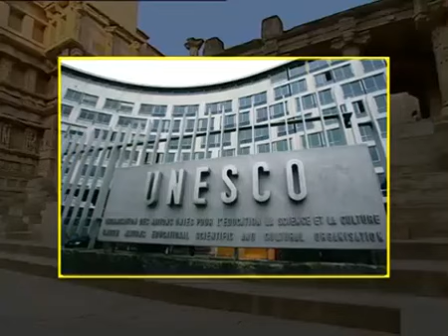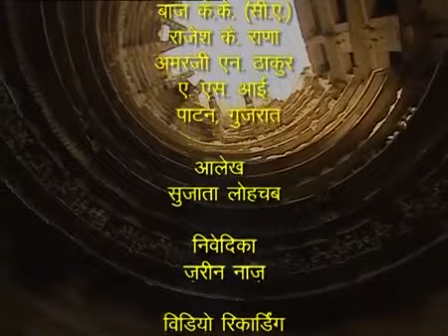HISTORY OF PATAN ll RANI KI VAV ll PATOLA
पाटण भारत के गुजरात प्रदेश का जिला एवं जिला-मुख्यालय है। यह एक प्राचीन नगर है जिसकी स्थापना ७४५ ई में वनराज चावड़ा  ने की थी। राजा ने इसका नाम 'अन्हिलपुर पाटण' या 'अन्हिलवाड़ पाटन' रखा था। यह मध्यकाल में गुजरात की राजधानी हुआ करता था। इस नगर में बहुत से ऐतिहास स्थल हैं जिनमें हिन्दू एवं जैन मन्दिर, रानी की वाव आदि प्रसिद्ध हैं।

पाटण का प्राचीन नाम 'अन्हिलपुर' है। प्राचीन काल में इसे मुसलमानों ने खंडहर बना दिया था, उन्हीं खंडहरों पर पुन: नवीन पाटन ने प्रगति की है। महाराज भीम की रानी उद्यामती का बनवाया भवन खंडहर अवस्था में अब भी विद्यमान है। नगर के दक्षिण में एक प्रसिद्ध खान सरोवर है। एक जैन मंदिर में वनराजा की मूर्ति भी दर्शनीय है। नवीन पाटन मराठा लोगों के प्रयास का फल है। यह सरस्वती नदी से डेढ किमी की दूरी पर है। जैन मंदिरों की संख्या यहाँ एक सौ से भी अधिक है, पर ये विशेष कलात्मक नहीं हैं। खादी के व्यवसाय में इधर काफी उन्नति हुई है।